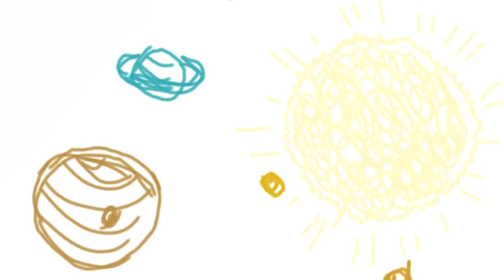Il tient le monde dans Ses mains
Il tient le monde entier dans Ses mains

Il tient le soleil et la pluie dans Ses mains
Il tient la lune et les étoiles dans Ses mains
Il tient les vents et les nuages dans Ses mains

Il tient rivières et montagnes dans Ses mains
Il tient les mers, les océans dans Ses mains
Il tient tous les animaux dans Ses mains

Il nous tient tous ici dans Ses mains
Il les tient tous là-bas dans Ses mains
Il tient chacun où qu'il soit dans Ses mains

Il tient les tout-petits bébés dans Ses mains,
Il tient mon frère, il tient ma sœur dans Ses mains
Il tient Papa et Maman, dans Ses mains

Auteur-interprète : Traditionnel
Chanteurs: Reuben Rentier
Traduction française : Thierry Ostrini